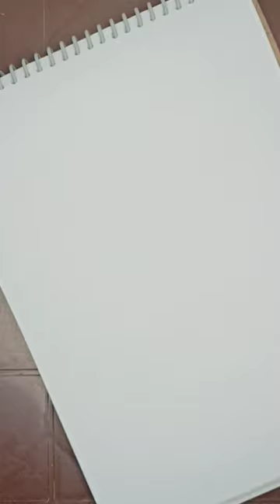foxdrawing, foxi, babyfox, articfox, whitefox, fennecfox, arcticfox